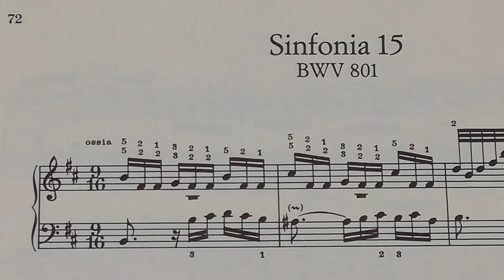シンフォニア 15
１回目
２回目　少しゆっくり
３回目　もっとゆっくり